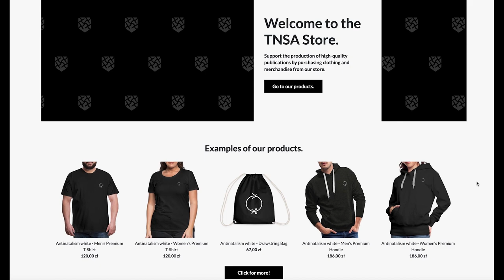The Exploring Antinatalism Podcast #83 – Revista Hénadas (Juan Iturraspe, Adrián Gámez, Luis Mérida)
Welcome, to episode #83 of The Exploring Antinatalism Podcast! A podcast, showcasing the wide range of perspectives & ideas throughout Antinatalism as it exists today, through interviews with Antinatalist & non-Antinatalist thinkers & creators of all kinds - now running 5 years strong! I’m your host, Amanda Sukenick, and today, I’m speaking with Juan Iturraspe, Adrián Gámez & Luis G. Mérida, who together with others, comprise the journal, Spanish language translation effort, and lecture series known as - Revista Hénadas!

Read Antinatalism, Extinction, and the End of Procreative Self-Corruption by Matti Häyry & Amanda Sukenick for free HERE!

Also on Amazon!

Thank you for listening to The Exploring Antinatalism Podcast!
Website designed by Visions Noirs!
You can hear the whole song, Life is a sexually transmitted disease with a mortality rate of 100% by following the link in the description, and make sure to also read his academic paper which inspired the song, “If you must give them a gift, then give them the gift of nonexistence”, in the Cambridge Quarterly of Healthcare Ethics on cambridge.org
All the best, and bye for now!